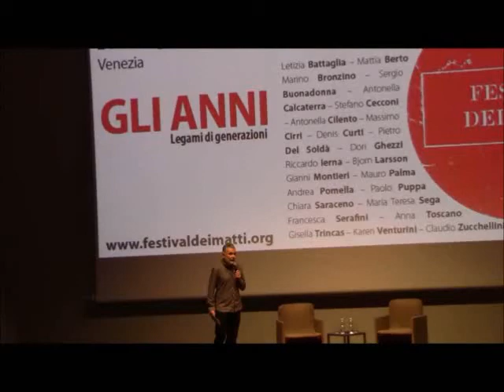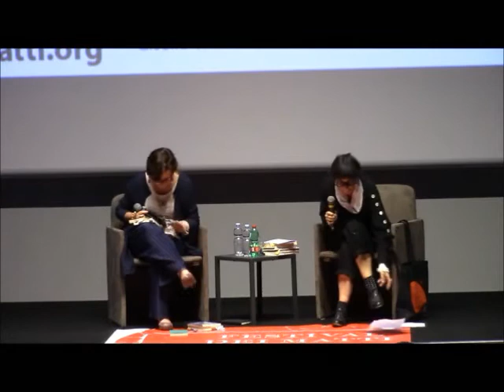Festival dei matti 2019 - Le bugie della memoria, incontro su Fabrizia Ramondino e Agota Kristof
Le bugie della memoria, Fabrizia Ramondino e Agota kristof raccontate da Antonella Cilento e Anna Toscano. Festival dei matti 2019, Teatrino di Palazzo Grassi, 25 maggio